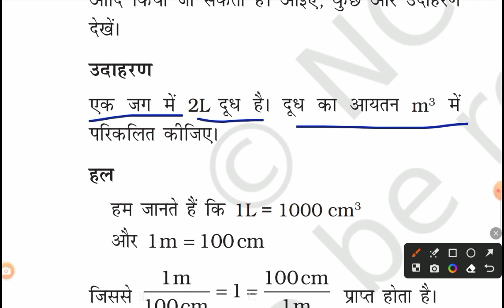2 litre Dudh ka aayatan ghan meter mein badalna class 11 chemistry ncert neet